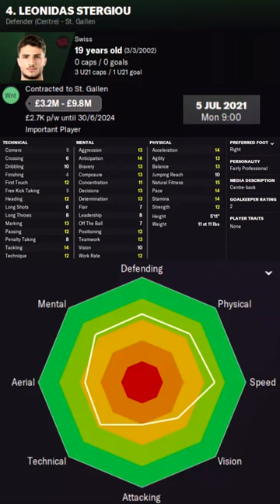Leonidas Stergiou in FM22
Leonidas Stergiou Football Manager 2022 Progression
Leonidas Stergiou Football Manager 2022 Development
Leonidas Stergiou Football Manager 2022 Wonderkid
Leonidas Stergiou Football Manager 2022 Potential
Leonidas Stergiou Football Manager 2022 Career